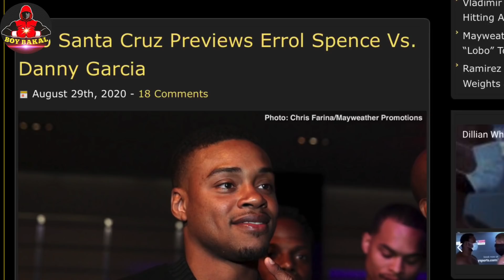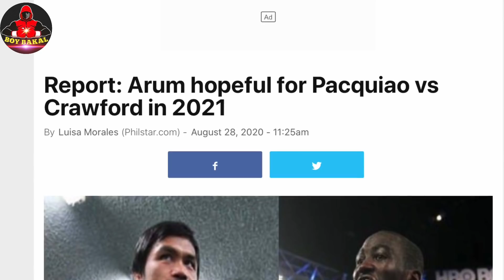Bob Arum- Nagdasal Na, Sana Matuloy Laban | More Updates keith Thurman, Canelo Alvarez